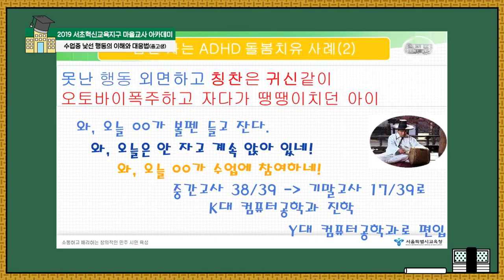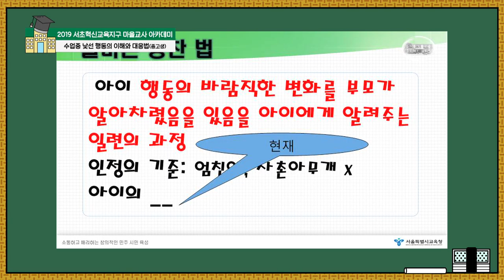칭찬의 기준은 아이의 현재 (2019 서초혁신교육지구 마을교사 아카데미: 수업 중 낯선 행동의 이해와 대응법)